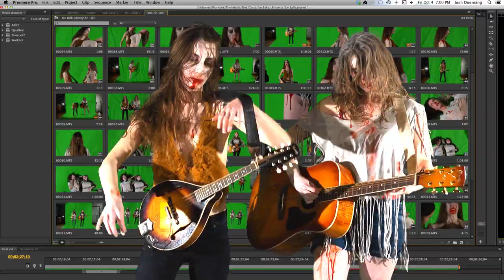Birdcloud - Ice Balls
From Birdcloud's third EP, "EFFORTLESS."

Video by JOSH DUENSING AT 80JD
Check them out at 80jd.net
Special thanks to Brit Doyle.

Birdcloud is Makenzie and Jasmin from East Nashville and Cottontown, respectively. Birdcloud met in Murfreesboro and immediately didn't like eachother. At a party in 2009 they had some whiskeys and became friends and started dicking around on guitar, writing their first song, a song about going down on your best friend, now lost to the sands of time. Despite a lukewarm reception at Nashville's Bluebird Cafe, they have been sitting on eachother's faces ever since, showing eachother their bruises and generally doing whatever they want when it works out that way.

Lyrics:
When I look into your ice balls
taste your taster pink and warm
and I'm thinkin bout your legs right now
and your hairs of yellow corn

I wanna put you in a head lock
I wanna drown you in my fuck sauce
I wanna drag you through the back yard
Forever

I wanna put you in choke hold
introduce you to my front butt
erotic asphyxiation
I wanna trap your soul on
earth

I wanna put you in a coma yeah
expose you to extreme conditions
I wanna fuck with you forever
Forever

whoa I love you I love you
no way I'll ever let you go
o yeah I need it come to me
OK you never can excape

Forever